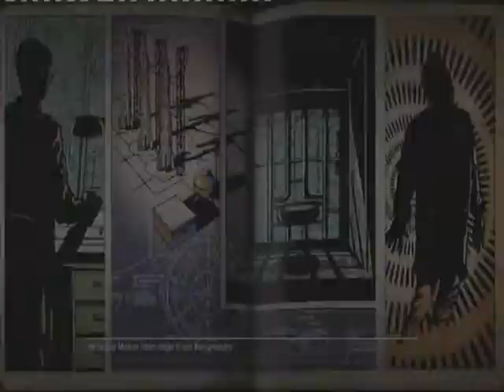Ascension dual commentary w/MrZombees and Nathan Attempt #2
the second half to our ascension attempts enjoy :) we lasted to 13 (FAIL)